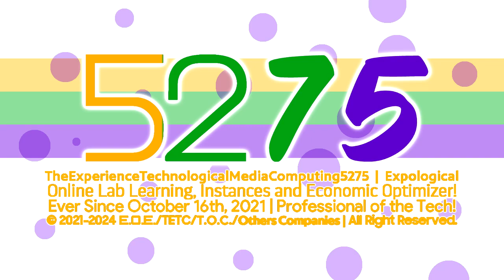Expological's "Jorbelavision 1.0" Logo (16/8/2024)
Requested/Idea by @EMKify8945
Logo Made by Expological (Me)

Request Box V1: Deleted
Request Box V2: Deleted
Request Box V3: Deleted